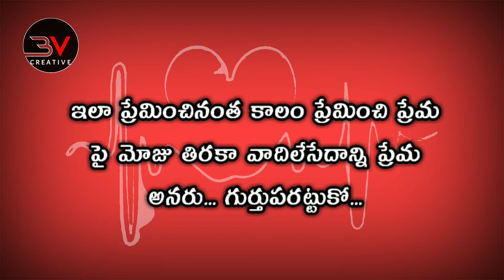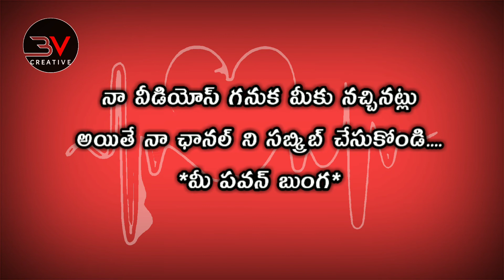ప్రేమంటా... Telugu emotional love failure whatsapp status || Bv creative Pavan Bunga 2020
ప్రేమంటా... Telugu emotional love failure whatsapp status || Bv creative Pavan Bunga

Pavan bunga.

Written by :pavan bunga.